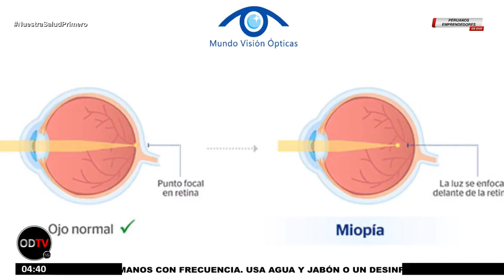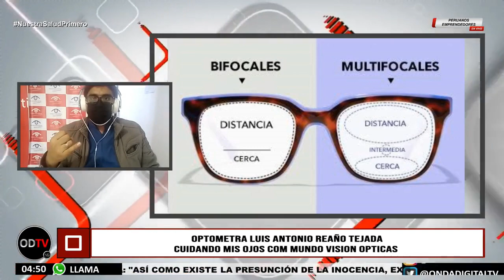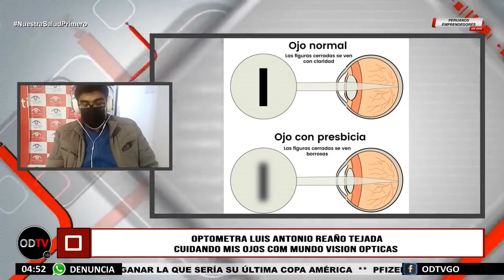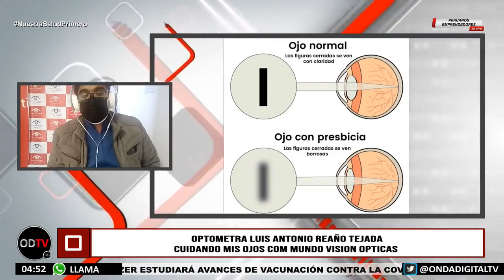Secuencia "𝐂𝐮𝐢𝐝𝐚𝐧𝐝𝐨 𝐦𝐢𝐬 𝐎𝐣𝐨𝐬 𝐜𝐨𝐧 Mundo Visión Ópticas"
🇵🇪𝐏𝐄𝐑𝐔𝐀𝐍𝐎𝐒 𝐄𝐌𝐏𝐑𝐄𝐍𝐃𝐄𝐃𝐎𝐑𝐄𝐒🇵🇪
Secuencia "𝐂𝐮𝐢𝐝𝐚𝐧𝐝𝐨 𝐦𝐢𝐬 𝐎𝐣𝐨𝐬 𝐜𝐨𝐧 Mundo Visión Ópticas" con el Optómetra Luis Reaños.
𝐓𝐞𝐦𝐚: "𝐏𝐫𝐞𝐬𝐛𝐢𝐜𝐢𝐚"
Síguenos en vivo de Lunes a Viernes de 4 a 5 pm, o a través de nuestros canales, 𝐂𝐚𝐧𝐚𝐥 201- 𝐌𝐚𝐱 𝐂𝐥𝐨𝐮𝐝 𝐭𝐯 (𝐁𝐫𝐚𝐬𝐢𝐥) / 𝐂𝐚𝐧𝐚𝐥 56 - 𝐌𝐢𝐱 𝐂𝐚𝐛𝐥𝐞 (𝐕𝐢𝐥𝐥𝐚 𝐌𝐚𝐫𝐢𝐚 𝐝𝐞𝐥 𝐓𝐫𝐢𝐮𝐧𝐟𝐨) / 𝐂𝐚𝐧𝐚𝐥 8 - 𝐃𝐊𝐑 (𝐀𝐧𝐜𝐚𝐬𝐡) / 𝐂𝐚𝐧𝐚𝐥 16 - 𝐂𝐚𝐛𝐥𝐞 𝐀𝐧𝐝𝐢𝐧𝐚 (𝐂𝐞𝐫𝐫𝐨 𝐝𝐞 𝐏𝐚𝐬𝐜𝐨) / 𝐂𝐚𝐧𝐚𝐥 85 - 𝐂𝐚𝐛𝐥𝐞 𝐭𝐞𝐥𝐞𝐚𝐦𝐢𝐠𝐨𝐬 (𝐔𝐜𝐚𝐲𝐚𝐥𝐢) / 𝐂𝐚𝐧𝐚𝐥 12 - 𝐂𝐚𝐛𝐥𝐞 𝐀𝐦𝐢𝐠𝐨𝐬 (𝐂𝐡𝐞𝐩𝐞𝐧).
O Descarga nuestra app.